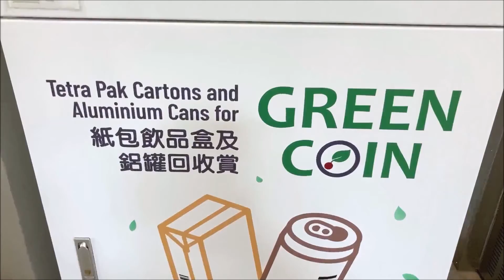Clean Recycling on campus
Besides plastic bottle recycling machines on the PolyU campus, you can also find Reverse Vending Machines to facilitate the recycling of tetra paks and beverage cans. Do offer your support and remember to take a few steps to clean the containers before dropping them into the machines! Help with clean recycling and reducing waste!